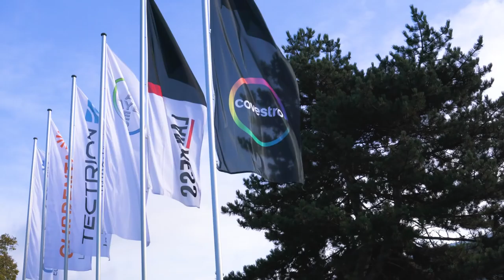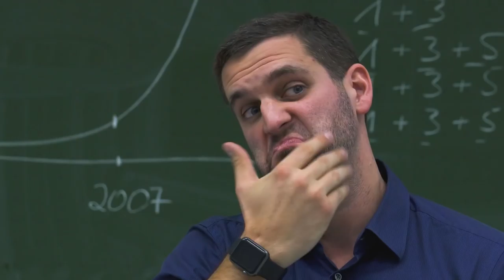Lernzukunft in der Ausbildung mit Covestro | Daniel Jung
Lernzukunft in der Ausbildung mit Covestro in Kooperation mit der eCademy

Musical.ly: daniel.jung

Daniel Jung erklärt Mathe in Kürze:

Lernkonzept: Mathe lernen durch kurze, auf den Punkt gebrachte Videos zu allen Themen für Schule und Studium, sortiert in Themenplaylists für eine intuitive Channelnavigation. Online Nachhilfe, Hilfe in Mathe, Mathe Nachhilfe, Mathematik einfach erklärt, Onlinenachhilfe

Daniel Jung und die Zukunft der Bildung:

Auf meinen Vorträgen bei Unternehmen, Universitäten und Schulen spreche ich über die Digitalisierung und die Auswirkungen auf das Lernen und Arbeiten der Zukunft. Ich gestalte den Änderungsprozess aktiv mit, u.a. durch meine Mathetutorials und das von mir mitgegründete Unternehmen StudyHelp GmbH – We Believe in Better Education sowie weiteren Projekten (siehe z.B. in meinem LinkedIn Profil).